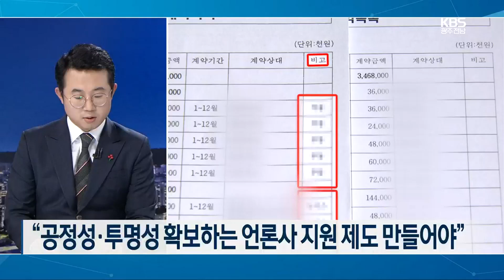광주시 옥외광고의 비밀…속사정은? / KBS 2022.12.15.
[앵커]

 이 내용 취재한 양창희 기자와 조금 더 자세한 이야기 나눠보겠습니다.

 양 기자, 광주시 옥외광고비가 홍보비 가운데 큰 비중을 차지하고 있잖아요.

 그동안 예산 집행에 대해 별다른 문제 제기가 없었던 건가요?

 [기자]

 자치단체의 광고비 집행에 대한 문제 제기는 그간 종종 있어 왔습니다.

 특히 어디에 어떤 광고를 낼지  기준이 명확하지 않다는  비판이 많았는데요.

 그런데 자치단체 광고비 가운데 비중이 큰 옥외광고를 자세히 들여다본 시도는  거의 없었습니다.

 내년도 예산은 많이 삭감됐지만, 1년에 40억 원 가까운 예산을 쓰면서도  외부 감시의 눈길에서 벗어나 있었던 겁니다.

 [앵커]

 취재진이 옥외광고가 걸린 현장을 돌며 내용도 확인해 봤잖아요,

 어떤 점이 문제였는지 다시 짚어준다면요?

 [기자]

 광주시가 많은 예산을 들여서 광주와 전국 곳곳에 광고를 하는 이유는 도시를 널리 알리고  정책도 홍보하기 위해서잖아요.

 그런데 한 번 광고를 걸어 놓고 몇 년 동안 내용을 안 바꿀 정도로 관리를 안 하다 보니까  어떤 효과가 있을지 의문이 드는 경우가 많았습니다.

 옥외광고를 통해 시책 홍보도 할 수 있는 거잖아요.

 예를 들면 심각한 가뭄이 계속되고 있으니 물을 아끼자, 이런 내용도  옥외광고에 낼 수 있을 텐데, 이렇게 시의적절해 보이는 내용은 찾기 어려웠습니다.

 [앵커]

 쉽게 말하면  예산을 허술하게 집행한 거잖아요?

 [기자]

 네, 보도해 드렸듯이 취재진이 확인한  광주시 옥외광고 현황 자료만 봐도 이상한 점이 눈에 띕니다.

 일단 몇 년 동안 광고를 거는 위치가 거의 안 바뀌고, 업체도 그대로입니다.

 2021년과 2022년 자료를 비교해 보면 내용이 복사해서 붙여 넣은 것처럼 완벽하게 똑같습니다.

 반면, 다른 자치단체를 보면 그렇지가 않습니다.

 취재진이 부산시 옥외광고 현황 자료  3년치를 받아 봤는데요.

 공항 같은 곳에 광고를 넣었다가 빼고, 극장에 광고를 새로 추가하고, 이런 식으로 내역이 계속 바뀝니다.

 한 번 업체를 선정해서 계속 같은 위치에 광고를 맡기는 광주시의 관행은 시의원 가족 업체의 편법 계약, 언론사의 독점 등과도 무관하지 않아 보입니다.

 [앵커]

 오늘 리포트에서는 개선 방안에 대해  여러 전문가들의 의견이 나왔는데요.

 '지역 미디어 조례'가 언급됐습니다.

 어떤 의미인지 자세히 짚어준다면요?

 [기자]

 물론 언론사도 하나의 기업이니 당연히 옥외광고 사업을 할 수 있습니다.

 오히려 옥외광고 사업이 언론사의 부가 사업 가운데 비교적 합리적인 것일 수 있다는 의견까지 있는데요.

 문제는 현재의 방식이  투명성과 공정성을  담보할 수 있느냐일 겁니다.

 그러니 자치단체가 옥외광고비를 언론사 관계사에 몰아 주는 등의 방식으로 우회적인 지원을 할 게 아니라,

 공정하고 투명한 방식으로  언론사들을 지원할 수 있는 제도를 만들자는 겁니다.

 실제로 경상남도에서는 지역신문과 지역방송 발전 조례를  각각 만들어서 운영하고 있기도 합니다.

 다만 이 문제가 제대로 조명된 적이 없다 보니, 대안 마련 역시 심도 있는 논의가 필요할 걸로 보입니다.

 [앵커]

 말씀 여기까지 듣겠습니다.